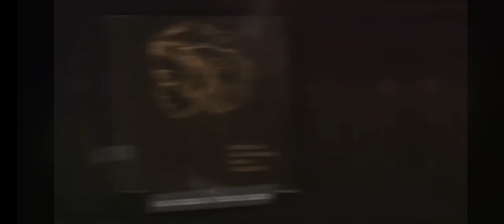Nebezao, Kavabanga Kolibri & Depo - Как доедешь Мне напишы